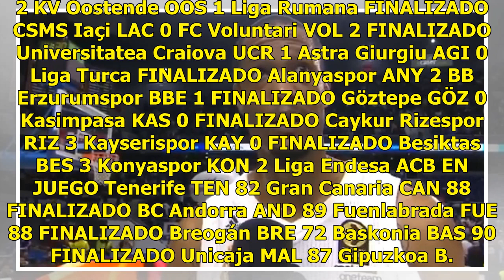La brusca y sincera respuesta de Randolph que ha puesto al madridismo a sus pies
Liga Holandesa FINALIZADO Zwolle ZWO 0 AZ Alkmaar AZ 0 FINALIZADO Vitesse VIT 1 Feyenoord FEY 1 FINALIZADO FC Emmen EMM 1 Heracles HCL 1 FINALIZADO Ajax AA 4 Fortuna Sittard FSI 0 Liga Belga FINALIZAD...